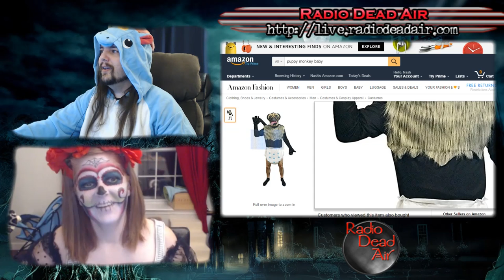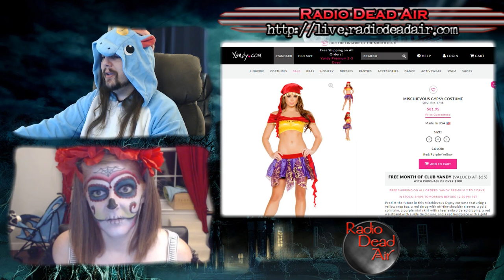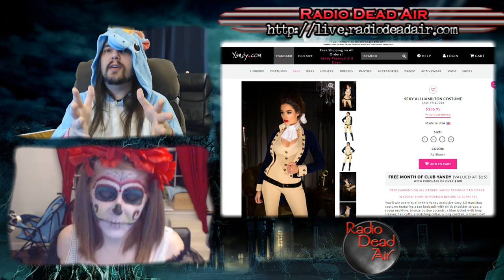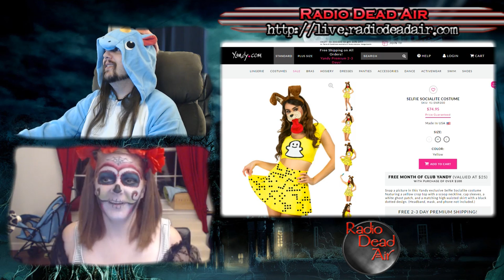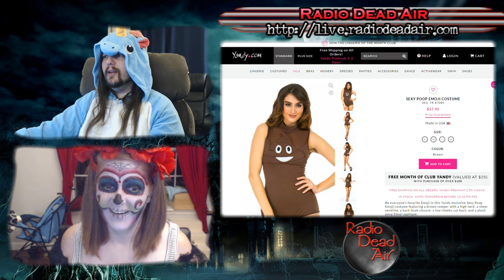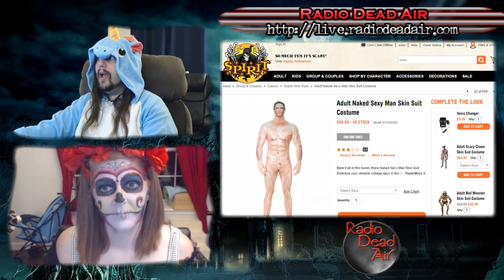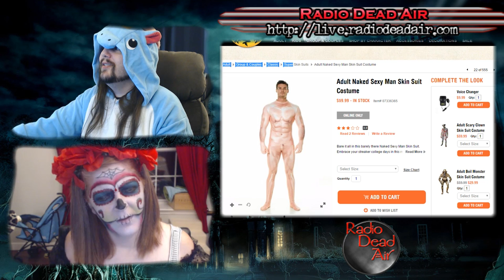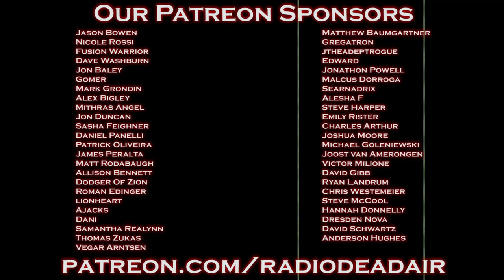RDA Presents: This is Hookerween 2016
It's time yet again for our annual tradition: the best of the worst of "sexy" costumes!